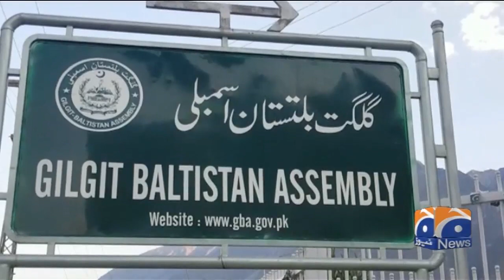Gilgit-Baltistan Assembly Ka ijlas Aaj Sham hoga